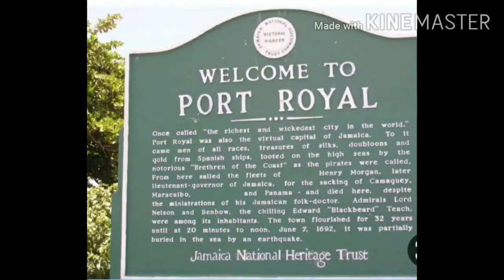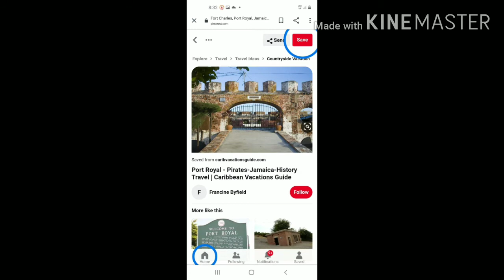THE HISTORY ON PORTROYAL 😳 ONCE WAS THE CITY OF SIN